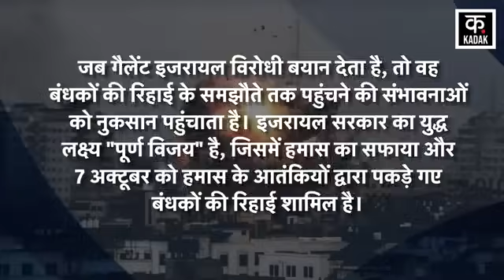Israel Hamas War: हमास पर जीत के Netanyahu के नारे को रक्षा मंत्री Gallant ने कहा बकवास | N18G